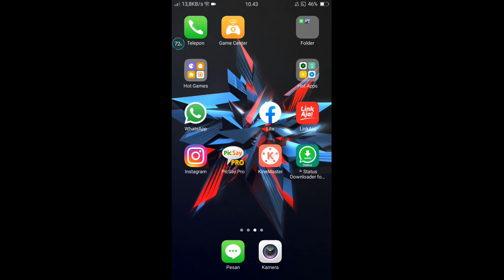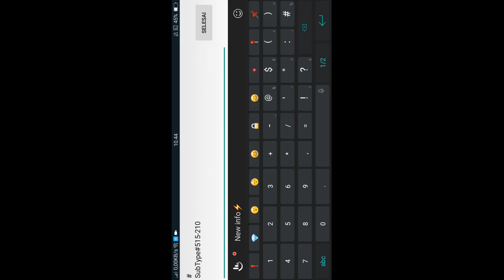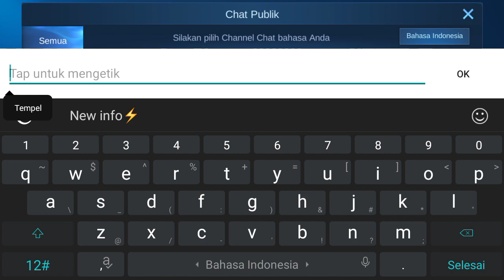KODE BUG SPAM CHAT PUBLIK TERBARU CARA DAPATKAN 1000 POINT CARNIVAL PARTY DENGAN CEPAT MOBILE LEGEND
3 KODE REDEEM ML FREE ZODIAC SKIN AURORA TODAY - CODE REDEEM ML TODAY FREE DIAMOND ZODIAC SKIN SPECIAL M2 2021

5 CODE REDEEM ML TODAY FREE DIAMOND SKIN FRAGMENT 2021

4 KODE REDEEM ML LIMITED JANUARI 2021 - CODE REDEEM ML TODAY GAMEPLAY

6 KODE REDEEM ML HARI INI SPECIAL TAHUN BARU 2021 - NEW CODES REDEEM ML TODAY

5 KODE REDEEM ML AKHIR TAHUN 2020 - NEW CODES REDEEM ML TODAY

4 CODE REDEEM ML LIMIT TODAY - KODE REDEEM ML HARI INI DESEMBER 2020